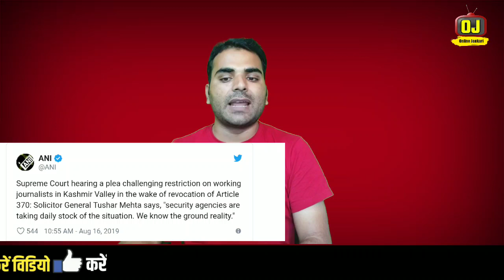ब्रेकिंग न्यूज ! धारा 370 के खिलाफ याचिकाओं पर सुप्रीम कोर्ट का फैसला आया ! पूरे देश में हलचल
Supreme Court verdict on section 370.